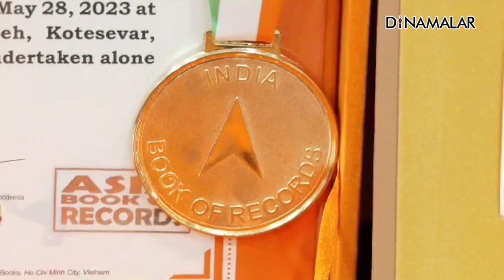குறைந்த நேரத்தில் இந்தியாவை சுற்றிய முதல் இந்தியர் விஷ்ணு ராம்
கோவையை பூர்வீகமாக கொண்ட விஷ்ணு ராம், பெண்குழந்தைகள் கல்வி மற்றும் அவசியத்தை வலியுறுத்தும் வகையில்,
இந்தியா முழுவதும் கார் பயணம் சென்றார்.

மே 28ம் தேதி, சென்னையில் காவல்துறை அதிகாரி சங்கர் கொடியசைத்து ஆரம்பித்தார்.

இந்தியாவின் கிழக்கில் அருணாச்சல் மாநிலம், தேஜு,
வடக்கில் காஷ்மீர் லடாக்,
மேற்கில் குஜராத் மாநிலம், கோடீஸ்வர்,
தெற்கில் கன்னியாகுமாி என நான்கு திசைகளை சுற்றி வந்தார்.

கடைசியில் ஜூன் 7ம் தேதி சென்னையை வந்தடைந்தார் .

10 நாட்கள், 16 மணி நேரத்தில்

16 மாநிலங்கள் 4 யூனியன் பிரதேசங்களை உள்ளடக்கி,

12,226 கிலோ மீட்டர் தூரம் பயணித்துள்ளார்.

குறைந்த நேரத்தில் நான்கு எல்லைகளை சுற்றி வந்த முதல் இந்தியர் என பராட்டபடுகிறார்.

கோவை கலெக்டர் காந்தி குமார் மற்றும் கார்ப்பரேஷன் கமிஷனர் பிரதாப் World Record Union , Asia Book of Record , India Book of Record க்கான  சான்றிதழ் மற்றும் பதக்கங்களை வழங்கினர்.

கார் ட்ரிப் மூலம் கிடைத்த ரூ.6 லட்சம் நிதியை, பெண் குழந்தைகள் கல்விக்காக கலெக்டர் மற்றும் கார்ப்பரேசன் கமிஷனரிடம், ஒப்படைத்தார்...

அடுத்து, இதே நோக்கத்திற்காக, சைக்கிள் பயணத்தை மேற்கொள்வதாக தெரிவித்துள்ளார்.#